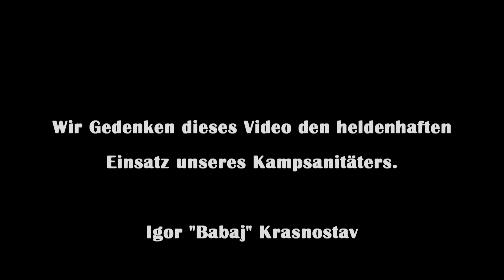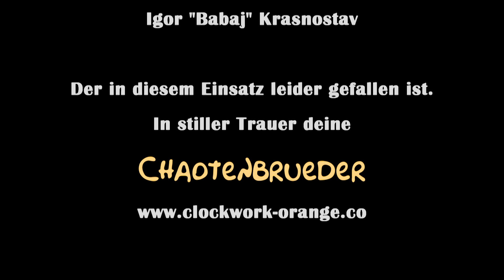Arma 3 MRP Einsatz Takistan "Frischlingskur" Mission#1 Part 2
Hi Leute,

hier als Video das neueste Projekt der Chaotenbrueder.

Arma 3 Military Roleplay mit Clockwork-orange.co.
Das ist die erste Mission in Takistan.
Ziel ist es das kleine Dörfchen Zavarak.
Hier sollen wir auskudschaften und bei Feindkontakt den Feind eliminieren. Ob uns das gelingt? Schaut einfach rein. Disese Video besteht aus 2 Parts, also seid tapfer und schaut bis zum Ende :)

Jawohl Herr Major!

Vielen dank an die Clockwork Orange Community Die uns Streamtechnisch unterstützt und das Bildmaterial jeden Freitag-Sonntag ins WWW streamt.